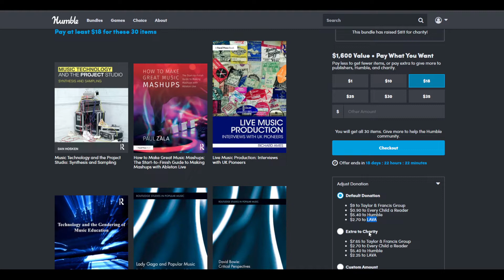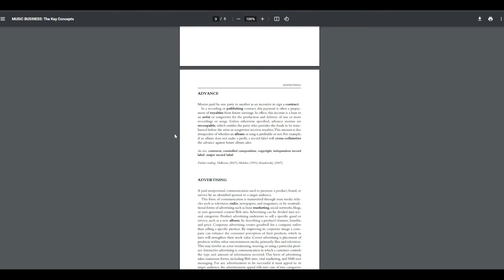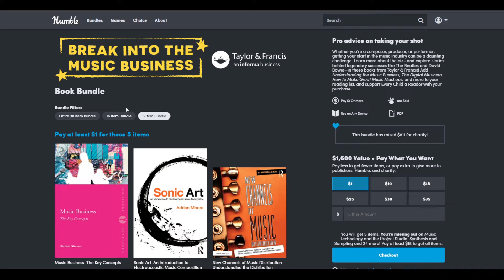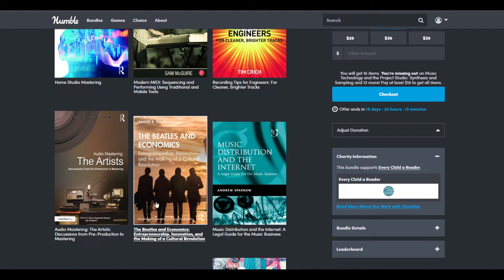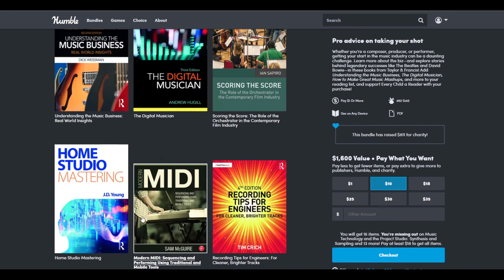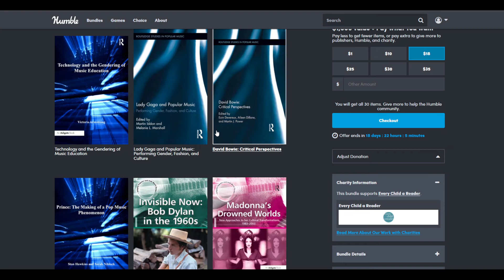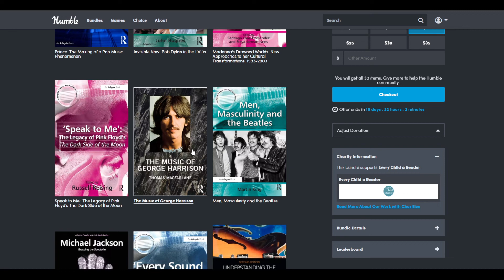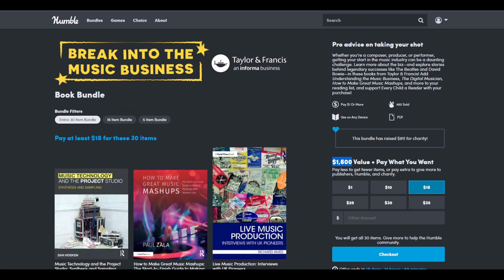Humble Bundle ~ Break Into the Music Business Book Bundle ~ May 2022 💜😍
This is a fantastic bundle of books from Taylor & Francis and Informa Business about tons of quality informative books on how to get into the Music Business.

The Newest Humble Bundle in all its glory. I go over not only what is included and how Humble works if you are new, but also how much you would find this information normally.

My Humble Choice Link* ~ gives me a little for you signing up

We are on Guilded, if you haven't heard of guilded, come check it out